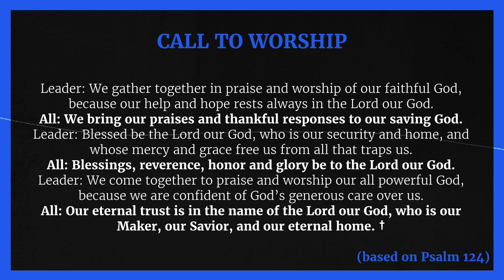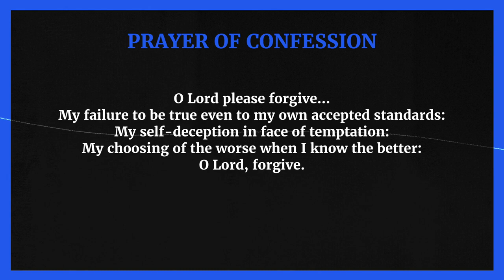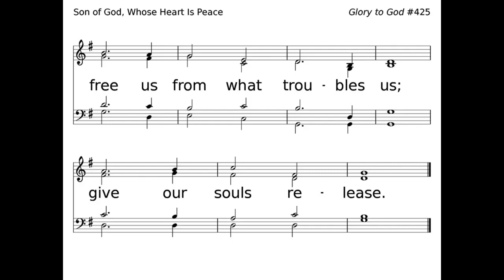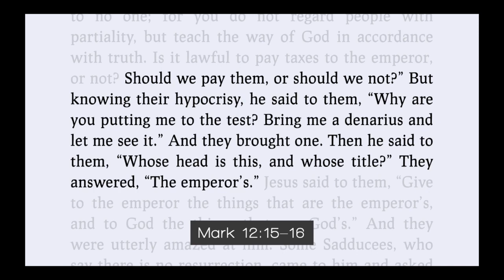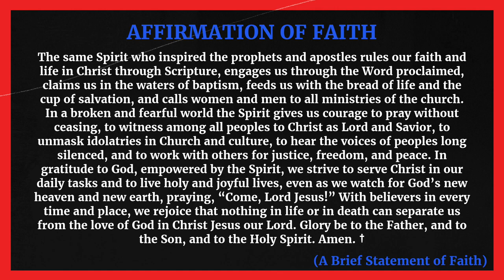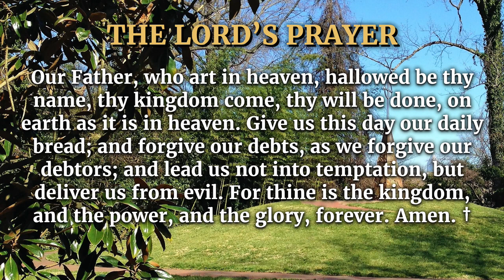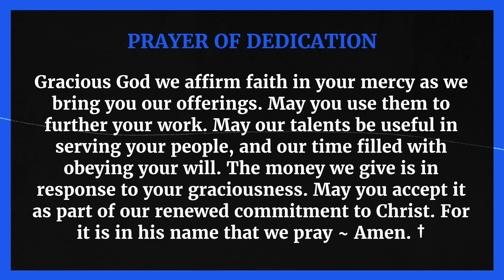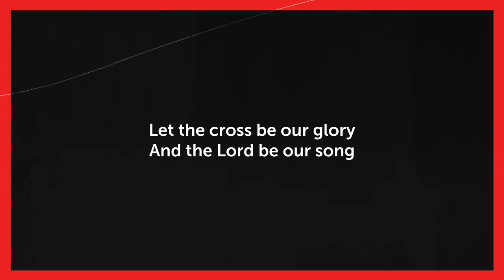Avondale Presbyterian Church Worship Service August 23, 2020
Sermon: Faith & Politics (Part 2: Mixing the Two)
Rev. Jim Ewing